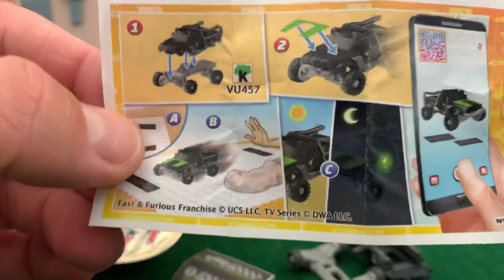Fireman Sam 🚒 Fun for Kids with Kinder Joy ☺️ Surprise Egg